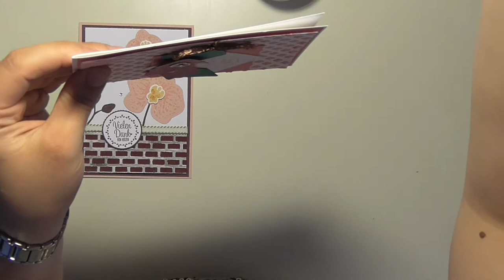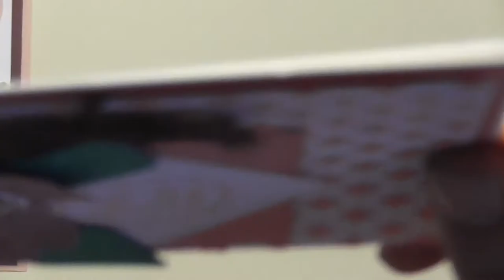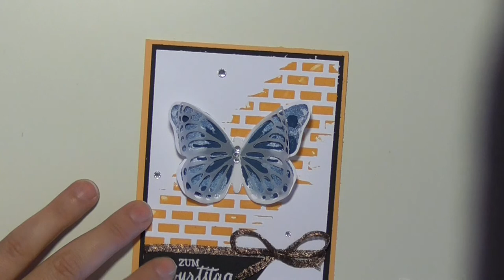Schmetterlingskarte mit der Strukturpaste von Stampin Up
Heute zeige ich Dir eine Geburtstags Karte, mit der Strukturpaste. Wobei ich bei diesem Video Dir die Paste näher bringen möchte.

Ich bedanke mich bei Dir fürs Video anschauen.
Wenn es Dir gefallen hat, würde ich mich sehr freuen, wenn Du mir eine Positive Bewertung da lässt.

Arbeits- und Klebemitteln:
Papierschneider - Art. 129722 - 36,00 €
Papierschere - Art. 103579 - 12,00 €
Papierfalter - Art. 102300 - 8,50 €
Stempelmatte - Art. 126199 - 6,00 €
Papier Loch Werkzeug - Art. 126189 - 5,00 €
Fast Fuse - Art. 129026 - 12,00 €
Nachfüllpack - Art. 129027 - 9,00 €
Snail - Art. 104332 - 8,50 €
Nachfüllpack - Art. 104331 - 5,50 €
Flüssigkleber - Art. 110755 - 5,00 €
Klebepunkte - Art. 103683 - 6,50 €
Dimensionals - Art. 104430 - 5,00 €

Verwendet wurde Materialien von Stampin Up, die ihr auch bei mir bestellen könnt.
Aber Beachte bitte, dass es sein kann, wenn das Video älter ist, das die Produkte nicht mehr erhältlich sind, oder die Preise sich verändert habe.